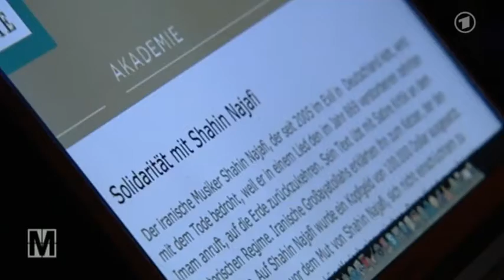Fatwa gegen den iranischen Rapper Shahin Najafi (شاهین نجفی) - Einfach hinnehmen?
Der junge iranische Musiker Shahin Najafi hat Polizeischutz seit im Iran vor drei Monaten eine Fatwa gegen ihn verhängt wurde. Er lebt im Untergrund. Schutz gewährt die Bundesrepublik, aber darüber hinaus gab es von Seiten der deutschen Politik kaum Engagement für den bedrohten Rapper. Mehr als 20 Jahre nach der Fatwa gegen den britischen Schriftsteller Salman Rushdie, die sehr hitzig in der Öffentlichkeit diskutiert wurde, hält sich die Empörung in Grenzen -- MONITOR fragt nach.